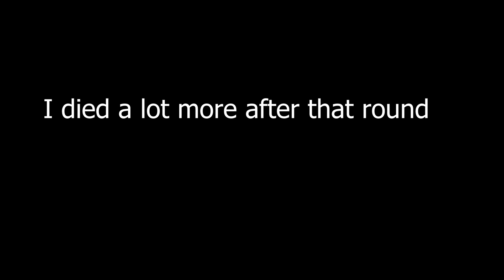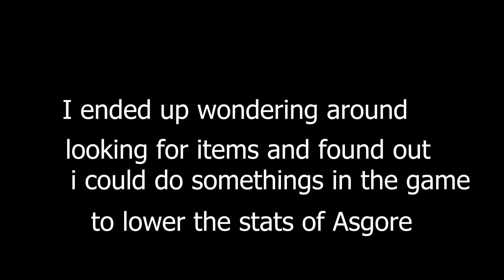Visiting Undyne! | Undertale (pacifist run) #12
What a nutjob!